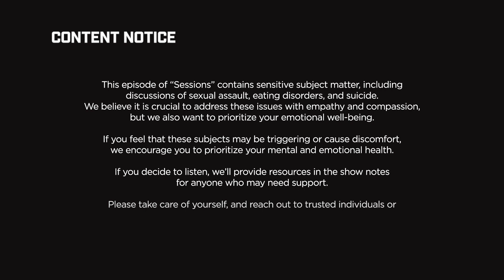How Eating Disorders Affect the LGBTQ+ Community | Embark Sessions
In this episode, Rebekah Tinker, LCSW, returns to “Sessions” to share her experiences treating eating disorders and discuss the intersection of eating disorders with gender and sexuality. Rebekah and Rob emphasize the need for the whole family to be involved in the treatment process, as eating disorders often stem from family dynamics and patterns. Rebekah also highlights the rise of body shame and disordered eating in the LGBTQ+ community and the need for therapists to address the societal factors that contribute to these issues. Rebekah and Rob discuss the importance of creating a safe and accepting therapeutic environment where clients can explore their relationship with their bodies and work towards self-acceptance.

Related Blogs: LGBTQ+ Mental Health: How To Support Your Youth To Best Support and Accept Your LGBTQ Youth a Therapist: How Do You Identify Eating Disorders in Adolescence?Eating Disorders in Teens

Chapters:
00:00 - Content Notice
00:41 - Episode Highlight02:31 - Introduction to Rebekah's expertise in eating disorders and gender/sexuality.03:28 - The rise in eating disorders and body shame, especially among LGBTQ+ individuals.04:58 - Definition of body shame as feeling unworthy or not enough.05:57 - Body shame rooted in societal body judgment and hierarchy.06:49 - Relevance of social media in body shame and eating disorders.09:47 - Proactive approach to social media literacy for parents.10:36 - Eating disorders as symptoms of deeper issues.13:40 - Need for a holistic and intersectional approach in eating disorder care.18:45 - Suicide rates are higher in trans and gender nonconforming individuals with eating disorders.20:22 - What is body terrorism?23:22 - Cultivating self-love is challenging due to societal judgment and shame.24:35 - Radical self-love is taught by others from an early age.26:38 -The therapeutic relationship provides acceptance and safety for clients.30:26 - Body shame and judgment are prevalent in society for all genders.35:12 - Why there is no typical presentation for adolescent eating disorders.41:01 - The need for empathy before strategy in treatment45:30 - The importance of family involvement in eating disorder treatment.49:12 - Consider the societal and environmental factors impacting clients.51:02 - Addressing body terrorism and societal biases.52:14 - Various modalities for treating eating disorders.54:57 - Recommendations for parents suspecting an eating disorder in their child.

About Embark Behavioral Health
Embark has been helping people overcome behavioral health issues that may be affecting their everyday lives for over 25 years.

The Embark team has some of the most compassionate and educated professionals in the industry. Its core purpose is to create joy and heal generations. Embark’s big hairy audacious goal is to lead the way in driving teen and young adult anxiety, depression, and suicide from the all-time highs of today to all-time lows by 2028. Exceptional treatment options, like short-term residential care, makes Embark the world's most respected family behavioral health provider.